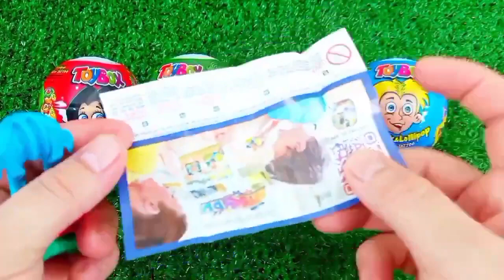ASMR MUKBANG Watermelon Desserts Cutting Rainbow. Lollipo Cutting Rainbow.Gummy Candy